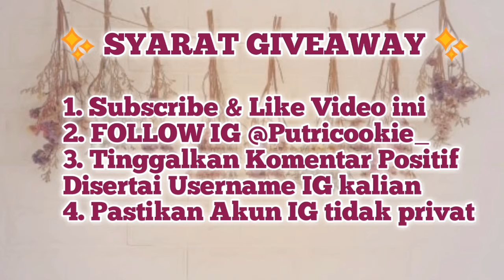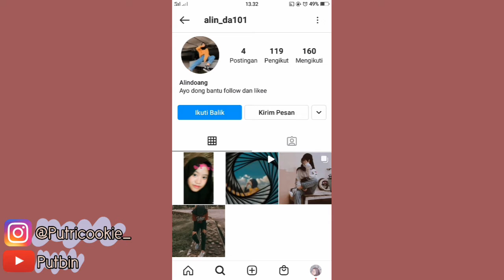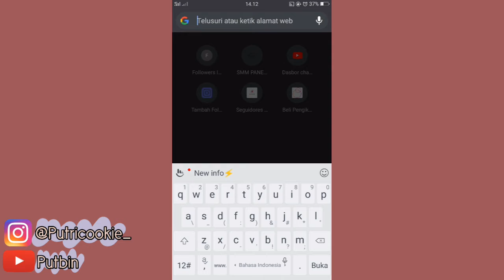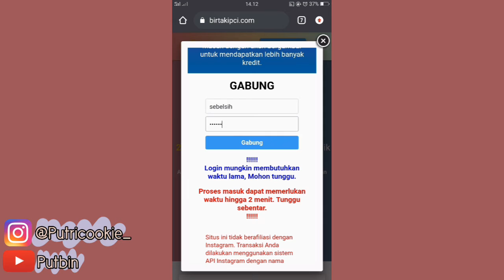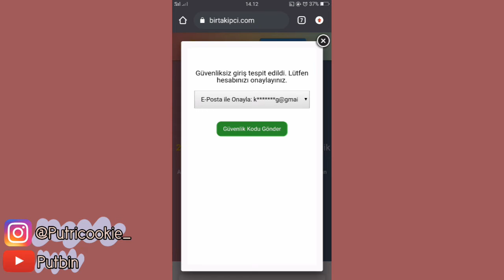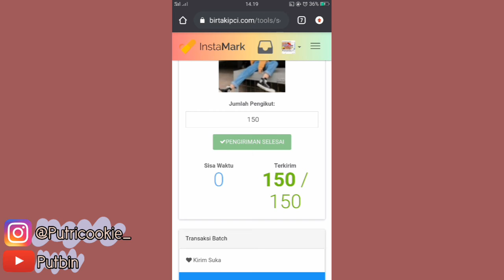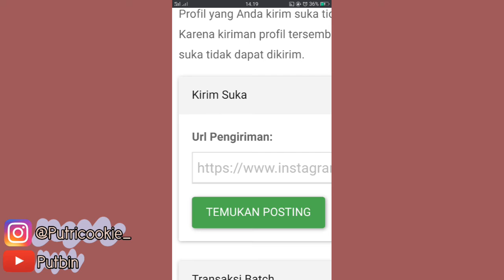Terbukti Followers Bertambah | Cara menambah Followers Instagram Gratis